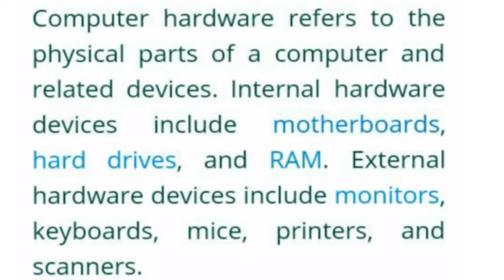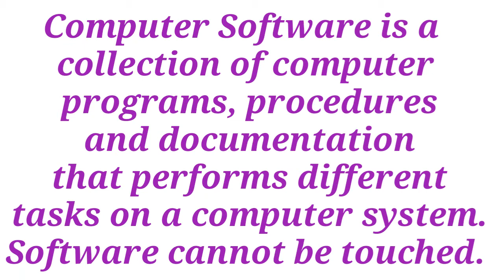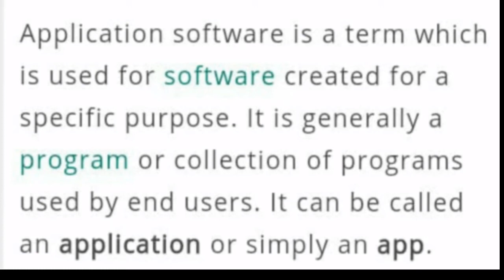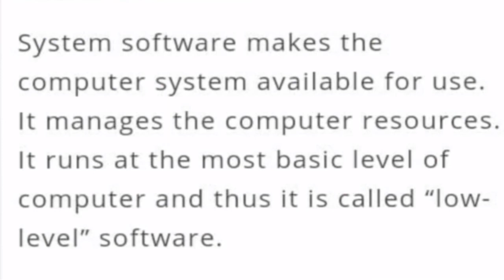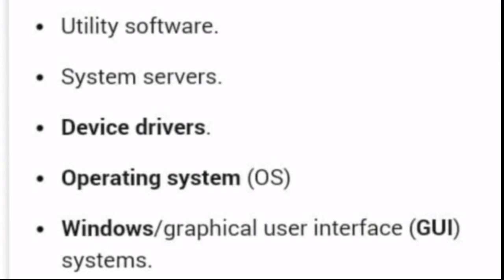COMPUTER PART -2 ( Hardware and software)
**SA EDUCATIONAL CHANNEL **